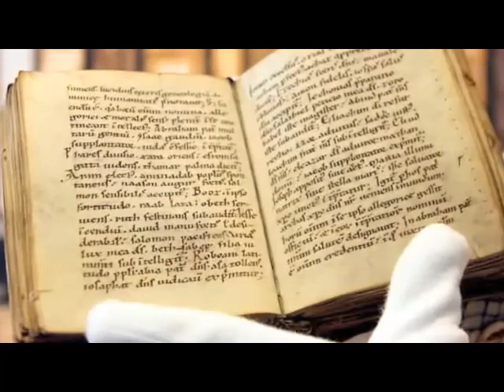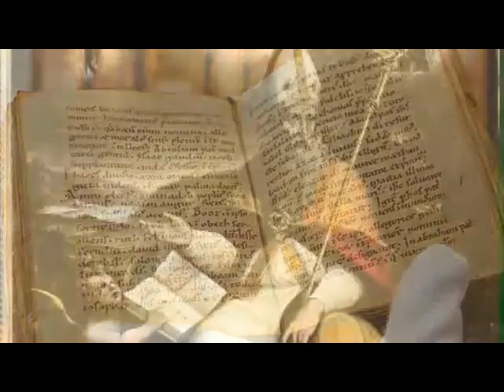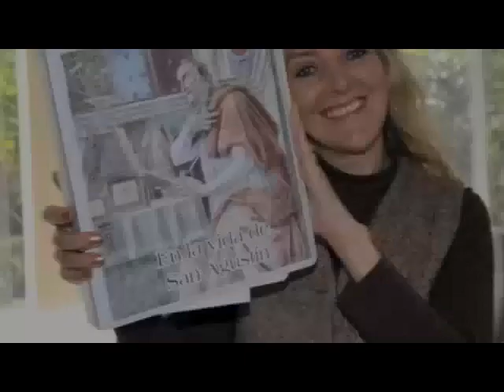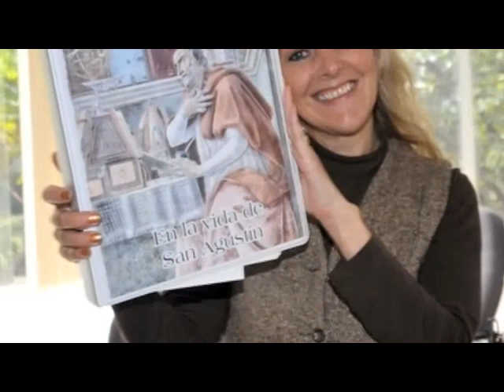Entrevistas a los actores de la Radionovela "San Agustín"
Los actores de la Radionovela San Agustín, editada en México D.F. por la Provincia de San Nicolás de Tolentino con la colaboración de la red de comunicación altruista Anunciación, hablan de su interpretación de los diferentes papeles que han asumido durante la grabación de la novela radiofónica.